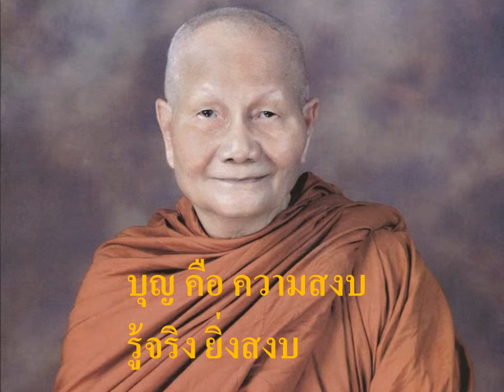หลวงพ่อจรัญ บุญ คือ ความสงบ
หลวงพ่อจรัญ บุญ คือ ความสงบ  รู้จริง ยิ่งสงบ

บุญคือความสงบ  ยิ่งสงบสุขยิ่งนัก
ธรรมะต้องรู้จัก พร้อมตระหนักสงบเย็น

รู้จริงยิ่งสงบ ธรรมย่อมพบไม่ยากเข็ญ
ต้องนิ่งสงบเป็น ใจมองเห็นซึ่งพระธรรม

บุญคือความเป็นสุข ไม่มีทุกข์ให้ซอกซ้ำ
สุขทุกข์เพราะผลกรรม ที่ตนทำที่ผ่านมา

ชีวิตที่สงบ จะประสบสิ่งมีค่า
ธรรมะนำบุญญา พร้อมจะพาให้ไปดี

สงบเย็นเห็นที่ใจ สิ่งเผาไหม้ย่อมไม่มี
สงบเย็นในฤดี บุญมากมีสงบเอย